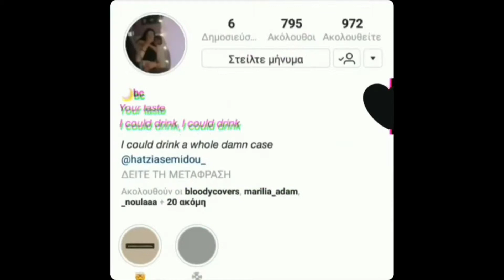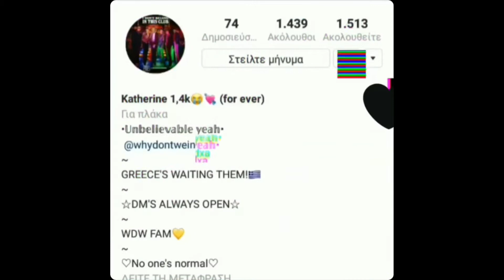Unbelievable ( Fan Project )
Hey 👋 guys so this is a little project that me and a few other limelight’s did for the boys when “ Unbelievable “ was realised and we did this cause we just want to show the boys how much we love 💕 the song so we hope you guys enjoy it !! ( sorry that I didn’t tag anyone who did this project forget everyone’s username who did this project go and give them a great big follow